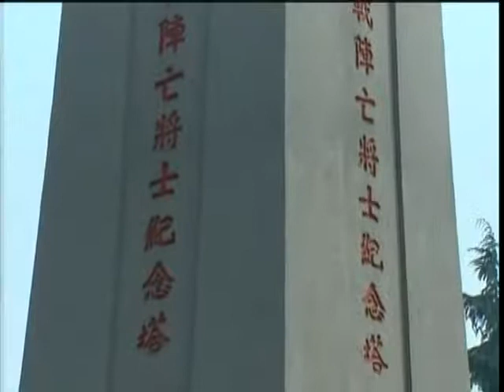锵锵三人行20131104 周恩来尼克斯握手照片中翻译被PS掉